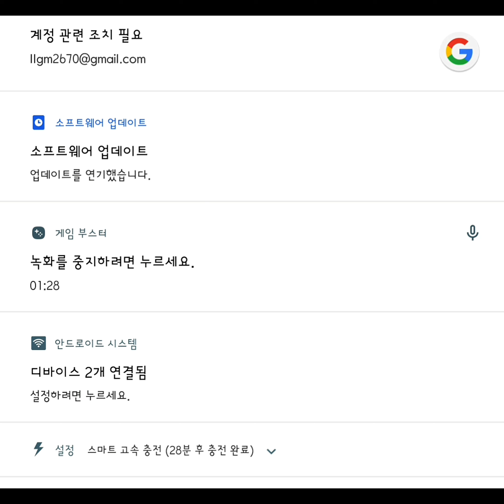2020년 7월 3일 얼음먹방